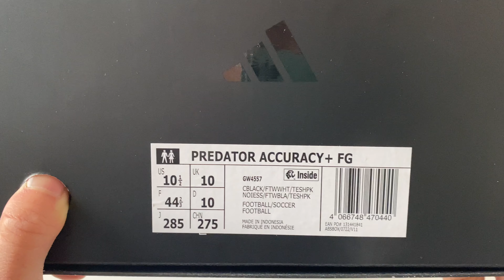Adidas Predator Accuracy+ Firm Ground Football Boots! - Unboxing & First Thoughts!